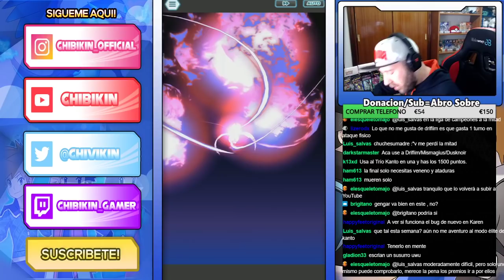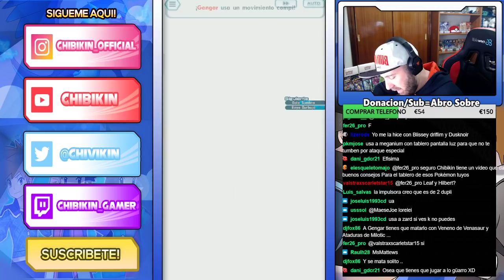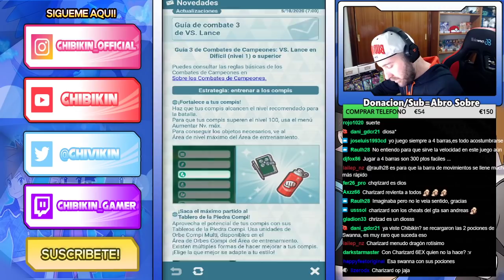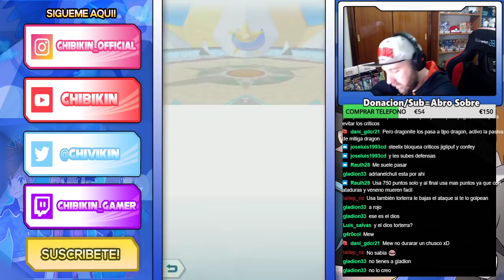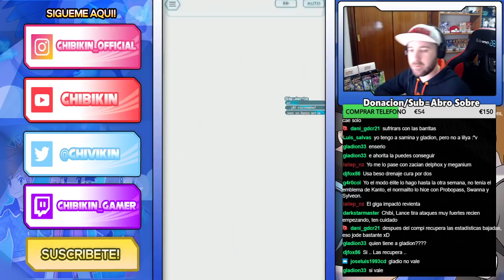MODO ELITE - Combate de Campeones (Semana 23) - Pokemon Masters Ex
00:00:00 Lorelei
00:07:30 Bruno
00:14:30 Agatha
00:40:00 Lance
01:07:18 Blue